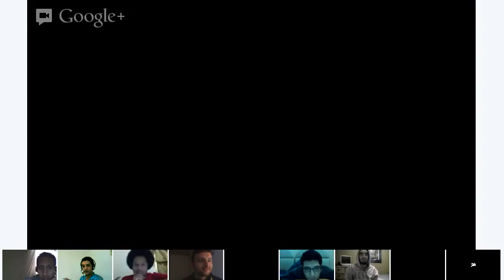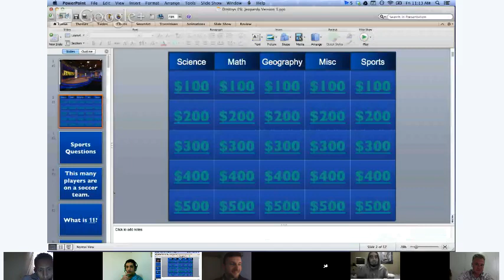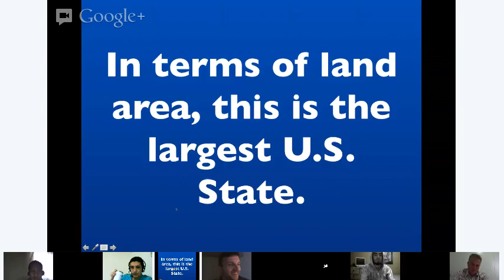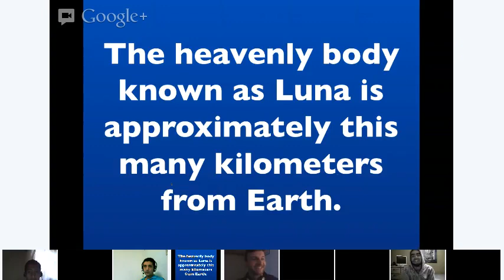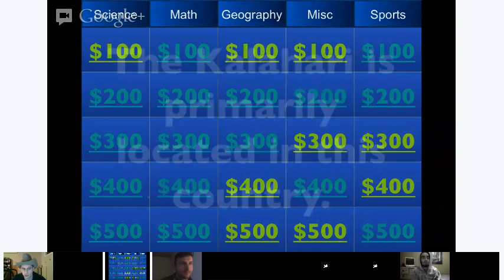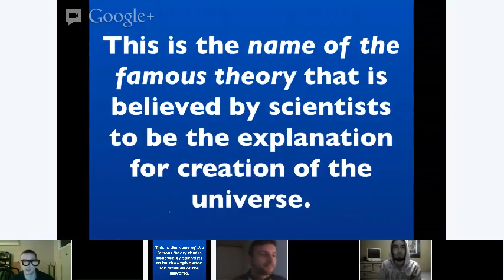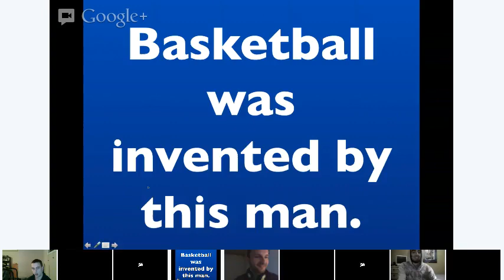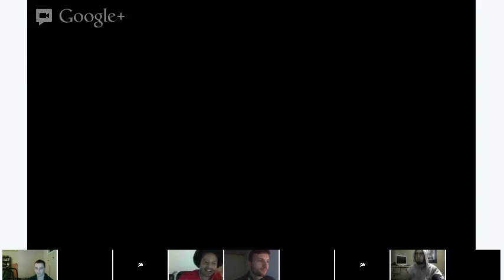Verbling Game Quiz - How Much Do You Know?